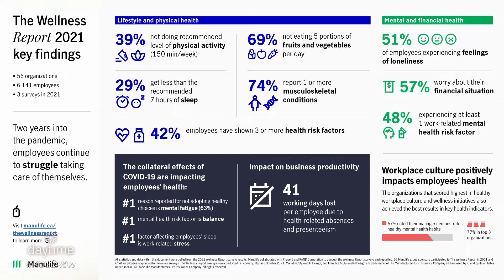How Can Employers Help Employees Who Are Struggling | Rogers tv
Dr. Georgia Pomaki, the Director of Mental Health Best Practices for Manulife, provides some numbers from Manulife's recent Wellness Report.